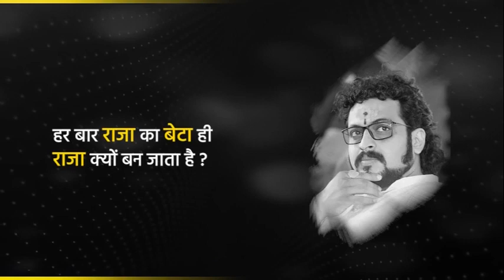कहीं …मुश्किल ना हो…अपनी… | Dr. Amol Kolhe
ए शीशमहल के मालिक
अपने नौकरों से कहना..

सामने वाली झुग्गी पर पत्थर ना मारा करें,
इस दमनतंत्र में कहीं
मुश्किल ना हो …अपनी!

कोई राजा का बेटा नहीं,
वहाॅं आम आदमी ही रहता है
लेकिन
उसे फेके हुए पत्थरों को तराशने का हुनर भी आता है ।

यूॅं तो अर्जुन के श्रेष्ठत्व के लिए
एकलव्य का अंगूठा मांगना
रिवाज है सरंजामी का ।

यॅूं तो अर्जुन के श्रेष्ठत्वके लिए

इस लोकतंत्र में कहीं मुश्किल न हो…अपनी
अगर ज़िंदाबाद कहने वाली भीड़ को
एहसास हो जाता है..
हर बार ‘राजा का बेटा’ही
‘राजा’ क्यों बन जाता है?

कहीं …मुश्किल ना हो…अपनी…